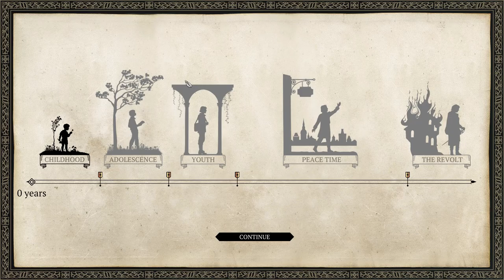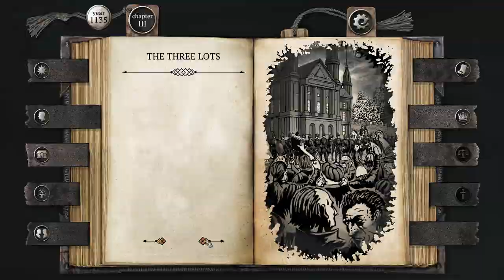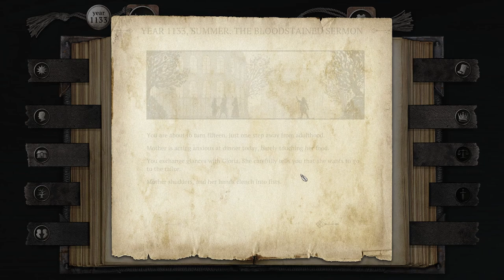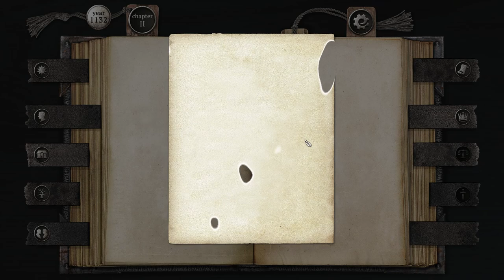The Life and Suffering of Sir Brante Review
Timmy's Tower review of The Life and Suffering of Sir Brante.